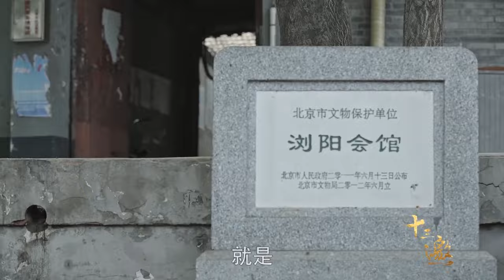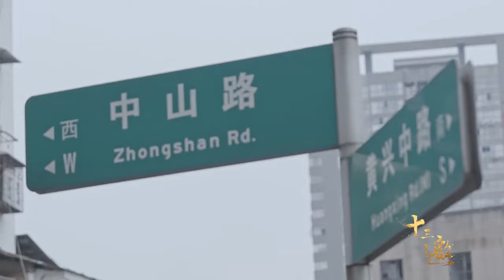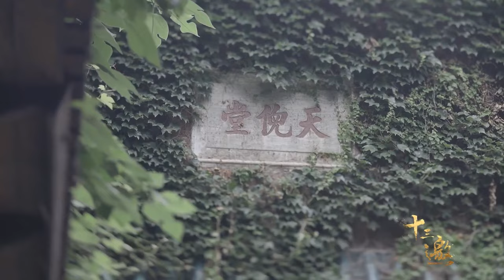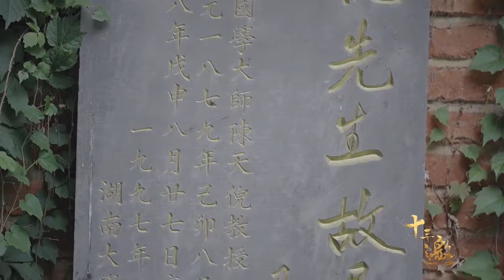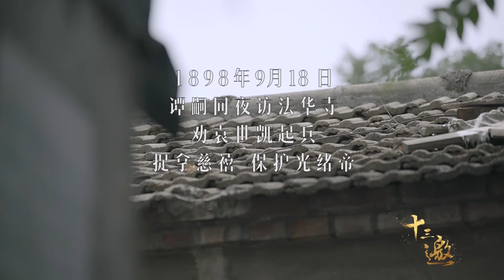问问你的孩子，有没有这种感觉？谭嗣同后人的一个答案，说明教育很成功《十三邀S3 ThirteenTalks》